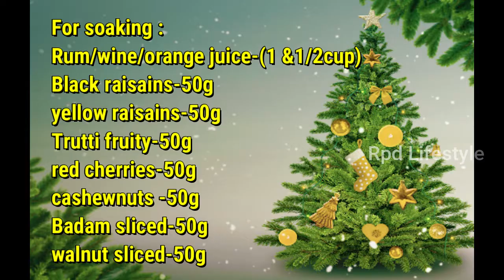Christmas Special🎄🎉 | Plum Cake without Oven in Tamil | Rum Fruit & Nut Cake 🎂🍰 | Moist & Rich Cake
hello everyone in this video i have shown how to make christmas special plum cake at home.

Do try them at home & share you feedback with us.

Ingredients:
For Soaking
rum/wine/orange juice - 200 ml
black raisins - 50g
yellow raisins - 50g
tutti frutti - 50g
cherrys - 50g
almonds - 50g
cashewnuts - 50g
walnuts.  50g

For caramel syrup
sugar - 1/4cup
water - 2tbsp

maida\ all purpose flour - 1cup
powdered sugar - 1cup
cinnamon - 1small stick
cardomon - 3
cloves- 3
dry ginger - 1small piece
vanilla essence - 1tsp
eggs - 3

Raghavimakeupartist